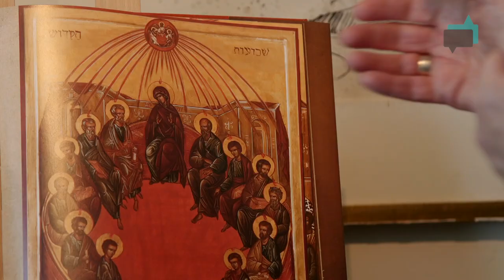Bisschop Hoogmartens over Pinksteren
Waar staat Pinksteren ook alweer voor? En wat is de diepe betekenis van die dag voor christenen vandaag? Mgr. Hoogmartens, bisschop van Hasselt, legt het haarfijn uit.